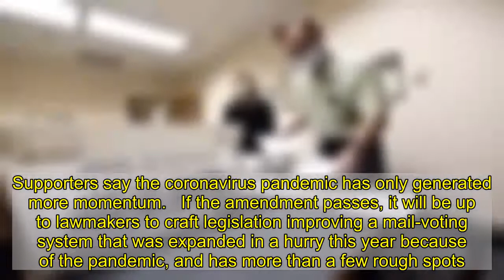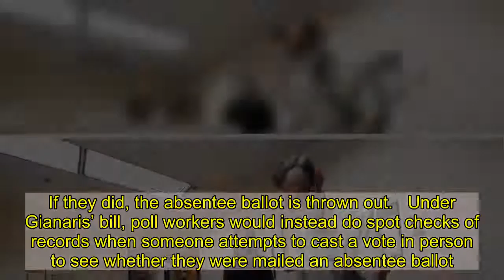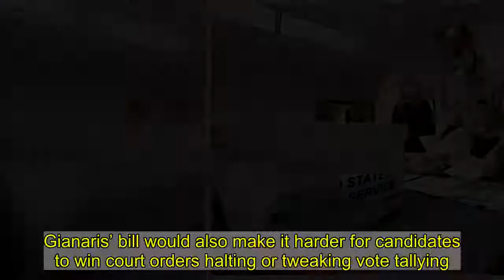New York state may speed up, permanently expand vote-by-mail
ALBANY, N.Y. (AP) — New York may permanently expand voting by mail — something it tried on a wide scale for the first time this year — while also trying to reform its molasses-slow and opaque process for counting absentee ballots.   A proposed constitutional amendment would do away with the rule limiting absentee voting to people who are ill, have a physical disability or will be out of town on Election Day.  The proposal cleared one round of legislative approval in 2019. Senate Elections Committee Chair Zellnor Myrie said he is optimistic it will pass a second required round as soon as January, which would clear the way for the amendment to be put before voters in a referendum as soon as next fall.   “I think absentee ballot voting is very much a part of New York’s voting culture now,” Myrie said.   The proposal has strong bipartisan support: In 2019 it passed 136-9 in the Assembly and 56-5 in the Senate. Supporters say the coronavirus pandemic has only generated more momentum.   If the amendment passes, it will be up to lawmakers to craft legislation improving a mail-voting system that was expanded in a hurry this year because of the pandemic, and has more than a few rough spots.   “It’s not an easy fix,” Myrie said.   Historically, New York has only allowed a small slice of the public to vote by mail. This year, though, Gov. Andrew Cuomo allowed anyone with a valid registration to vote absentee, rather than risk virus exposure at a polling site.  As a result, nearly 2 million people cast absentee ballots — more than 20% of total votes cast. That figure was praised by advocates of easy-access voting, but it also put enormous pressure on a tabulation system accustomed to handling only 4% of the vote in past elections.   More than three weeks after the last votes were cast, the results of some congressional and state legislative races remained unclear as votes continued to be tabulated.   And unlike Election Day results, which are released as they come in, some counties — and New York City’s Board of Elections — decided to keep their absentee counts a secret throughout the counting process.   If states like Pennsylvania had followed a similar path of waiting to release vote counts, the results of the presidential election might still not be known.  The Assembly’s top Republican, Will Barclay, said he supported mail-in voting, but said the state needs to help counties implement better systems.   “Clearly the boards of elections were overwhelmed and probably need resources to deal with the amount of absentee ballots,” he said.   Voting rights and good government advocacy groups have called on New York to allow no-excuse absentee voting for over a decade.   New York’s practice of waiting until a week after the election to even begin counting absentee ballots is another reason for delayed results. Many other states allow elections officials to count absentee ballots as they come in.  “The frustration New York voters may have seeing other states count